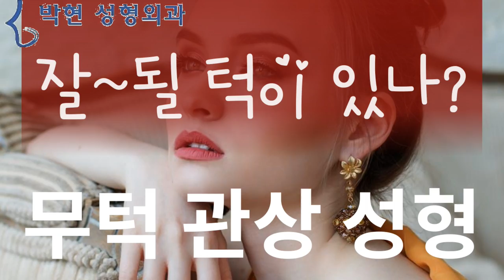안면윤곽수술시 고려해야할 얼굴형의 분류(오목형 vs 볼록형 얼굴)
중간 얼굴 깊이가 얕고(손으로 모양을 그리면서)
하관 얼굴 깊이가 깊은, 긴~ 오목한 접시형 얼굴에 대해 말씀 드리겠습니다.

턱이 작은 무턱 지방이식에서도 말씀 드렸습니다만
턱이 작거나 턱이 나와 있는 얼굴형을 진단할 때
가장 먼저 교합을 살펴야 합니다.
스컬을 들고
우선 교합을 보고
턱끝이 나와 있는지?(턱끝살) 들어가 있는지?(긴무턱)
2급 부정교합, 과개교합등이 있을 때
v라인,턱깍기,얼굴돌려깎기를 하면 아래턱 얼굴뼈가 더욱 작아져서 윗턱 얼굴뼈가 더 커져 강남성괴 얼굴형이 된다

3급 부정교합 양악수술

여기 4번 사진을 보시면 주걱턱 같기도 하면서 이분은 턱의 상하 길이는 좀 긴 듯 합니다만, 아마도 교합상으로는 스컬 2급 부정교합
여기 5번 사진은 턱끝이 주걱턱처럼 뾰족하게 나오지 않았습니다만 귓구멍에서 턱까지의 길이가 긴 얼굴인데 아마도 교합은 3급 부정교합이 될 듯 합니다.
즉 스컬 이렇게 되면서 턱끝은 뒤로 들어간

이렇게 이빨을 보고 교합을 판단한 다음에 얼굴형을 진찰하면 되겠습니다.

그럼 사례자의 질문을 들으시면서 하나하나 설명드리겠습니다.

이마가 꺼진 거랑 광대가 꺼진 것 때문에
하관이 도드라진 것 같아요
치아 교정으로 입을 빼고 있거든요,,,
그래도 뭔가 부족한 느낌이어서
성형외과 몇 군데 다녀 보았는데 확신이 없더라구요
v라인,턱깍기,얼굴돌려깎기 등의 턱을 깎는 거는 아닌 거 같구,
앞볼 지방이식이나 이마지방이식을 하면 주걱턱이 좀 완화되어 보일까요?

여기 그림을 보시다 시피 이렇게 오목한 접시형 얼굴에서
턱이 나왔다고 하여서 이마를 볼록하게 하면 중안부가 더 꺼져서 더 주걱턱으로 보이겠습니다.
또한 빨간 화살표 길이를 늘리기 위해서 일명 앞볼지방이식, 앞광대 필러를 맞게 되면 뽈살은 올라오는데 코옆꺼짐은 더 심화 되어서 뽈록뽈록한 성괴형 얼굴이 되고 맙니다.

이러한 얼굴의 뼈수술 없는 주걱턱교정에 대해서는 다음 동영상에 이어서 설명드리도록 하겠습니다.